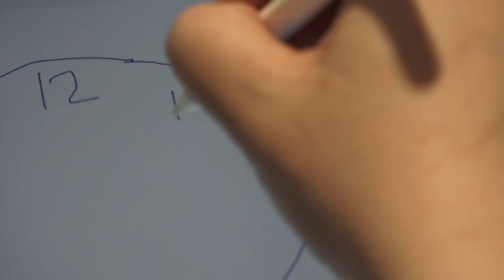Can virtual reality help dementia patients? A North Carolina startup thinks so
Virtual reality (VR) is already a popular platform for gaming and other immersive experiences. But CareYaya, a startup based in North Carolina, is rolling out a program to use VR as therapy for patients living with Alzheimer's or dementia.

Neal Shah, CareYaya's CEO, said "[VR and dementia patients are] not something you would think about -- but there's a big therapeutic impact."

Shah said people who are living with memory loss - like those diagnosed with dementia and Alzheimer's disease - are often placed in more confined spaces out of an abundance of caution. But that can limit the life experiences they enjoy, which he said can actually increase the rate of brain deterioration.